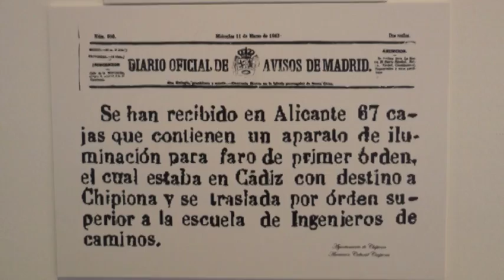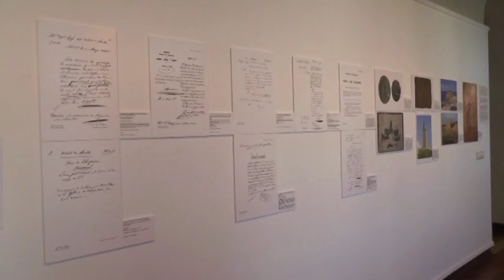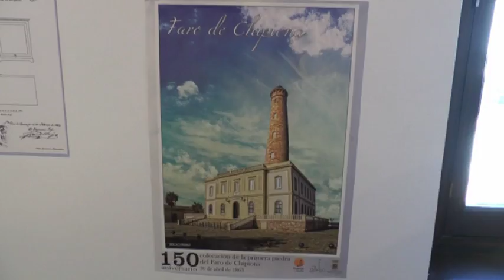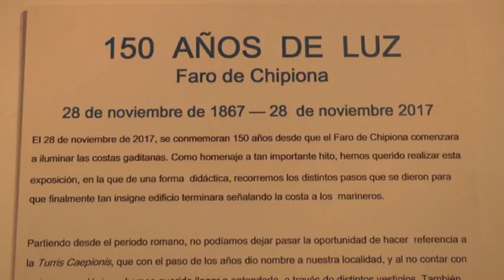Exposición "150 años de luz". Noviembre de 2017, Chipiona.